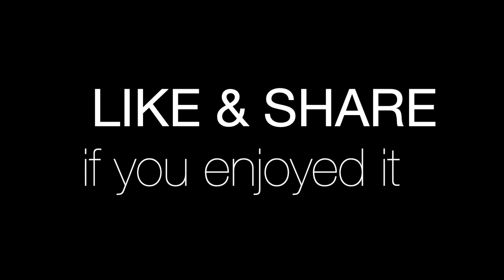Visit My Relatives at Chrey Ho Phnov | Krang La Gnor Village in Kampong Speu Province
It's really great to visit my relatives at Chrey Ho Phnov, this village is called Krang La Gnor village, Veal Commune, Kong Pisey District, Kampong Speu Province. It's windy season, its so windy after rice harvesting. My relative's home is by a small pond with banana, sugarcanes, other trees. We're having lunch together on a bamboo bed. We have Noodle with Bacon, Vegetables, and sweet fish sauce.

I'm using G7X Mark II Camera for this video.